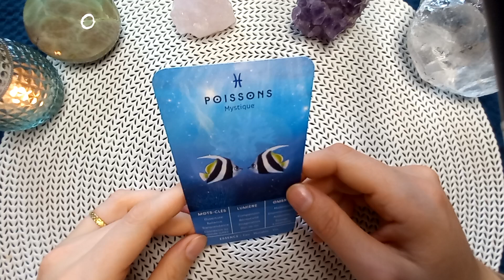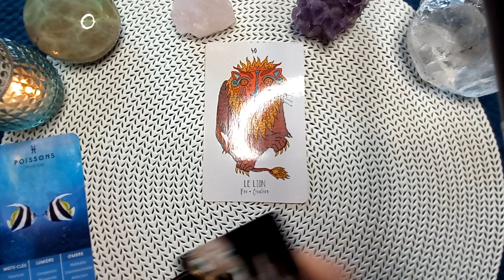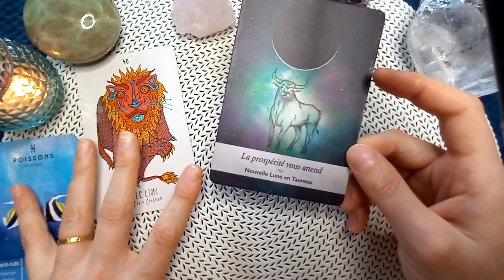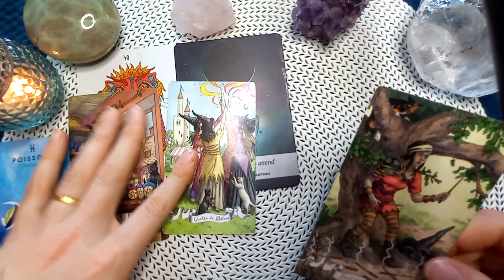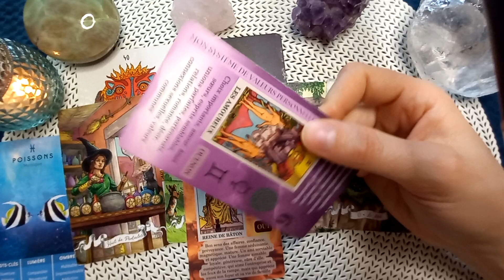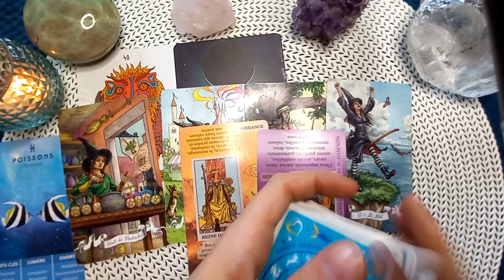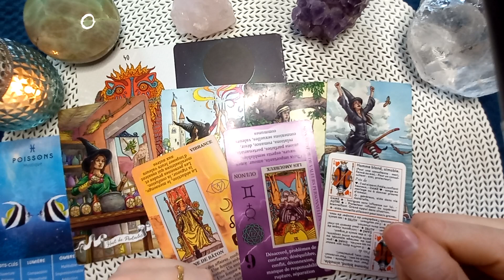POISSONS ♓️ Nouvelle lune du 13 Novembre 2023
edui